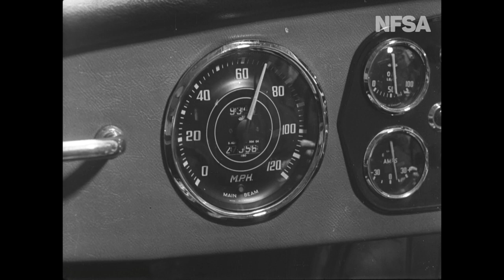The Pace That Kills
From The Film Australia Collection. Made by the Commonwealth Film Unit 1959.  Directed by John Kingsford Smith. The dangers of excessive speed on the road.